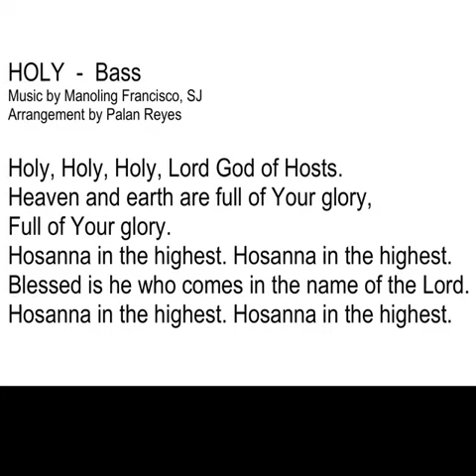HOLY (Light From Light) - Bass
Arrangement by Palan Reyes
Vocals by Edith Faustino-Jumamil
with Steve Pabia at the piano